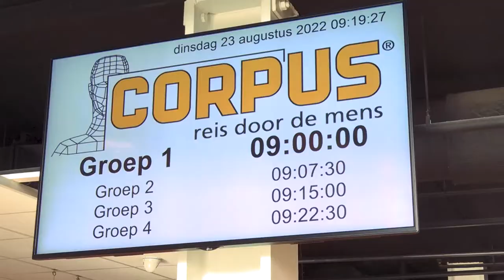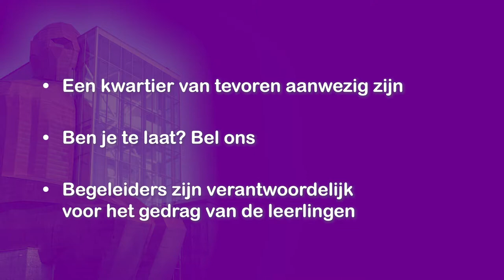Corpus instructiefilm / Schoolbezoek